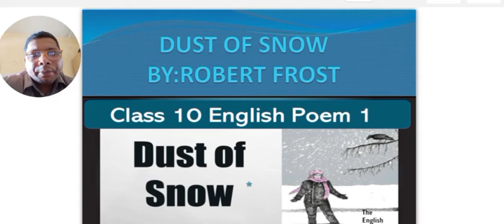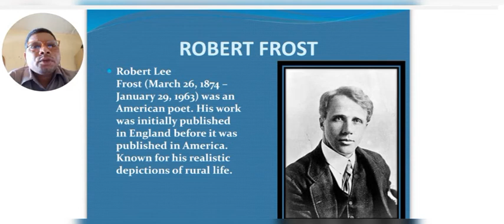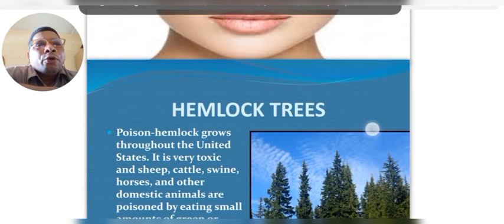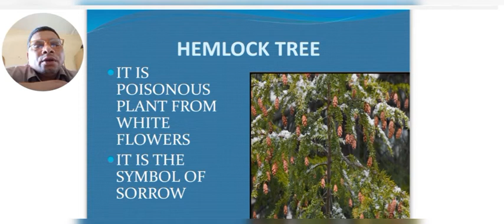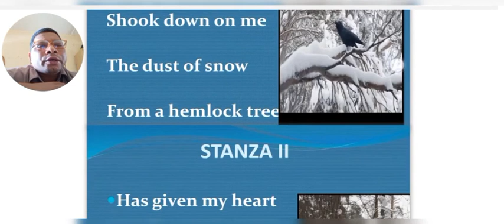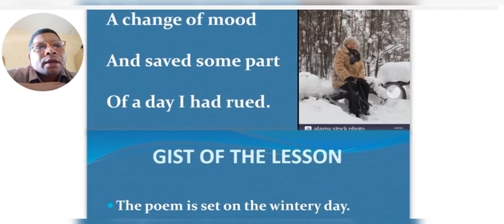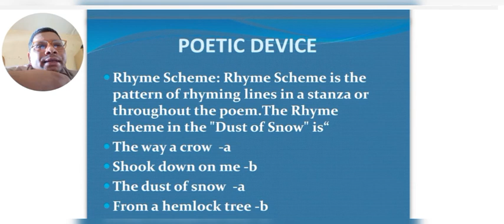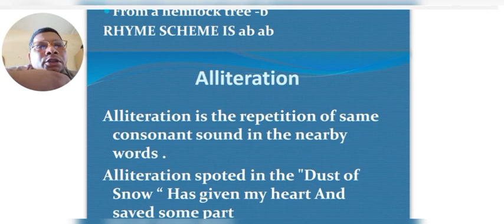Dust of Snow Class 10 English Poem 1 CBSE/RBSE NCERT By Mr.P.J.Titus